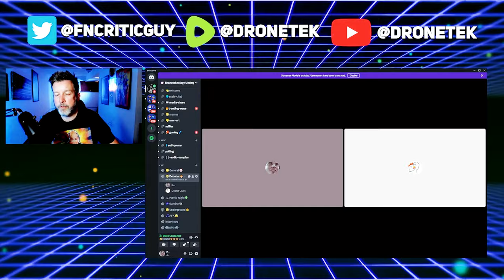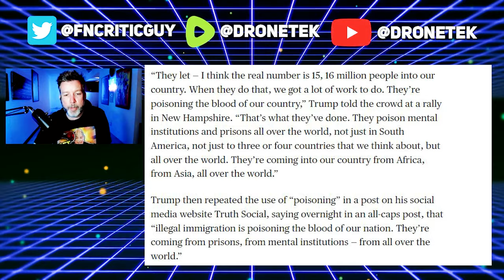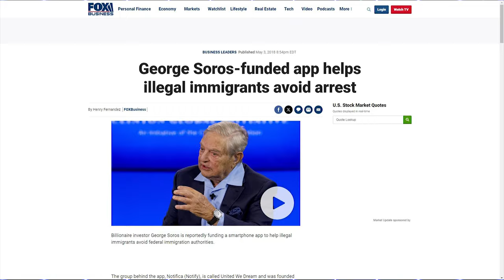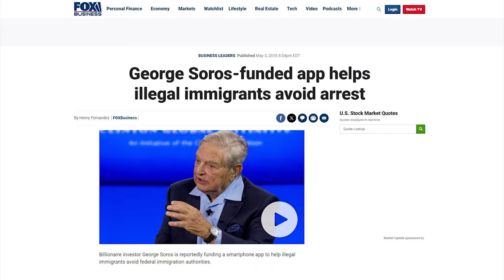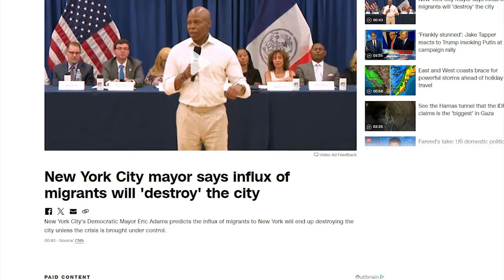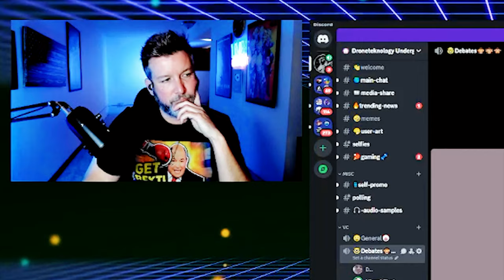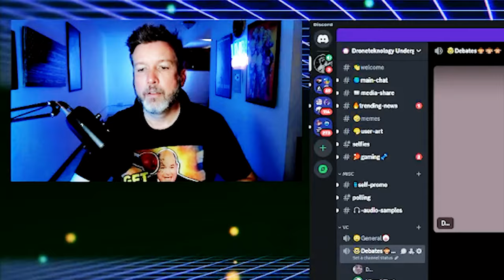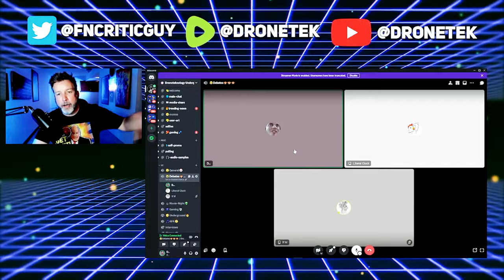LOL: Biden's Media Goes BONKERS Over Trump's LATEST Troll /w Liberal Cluck